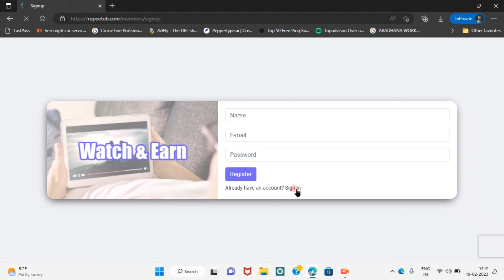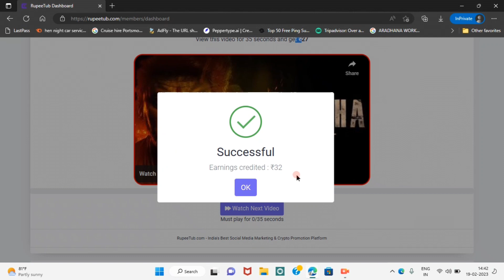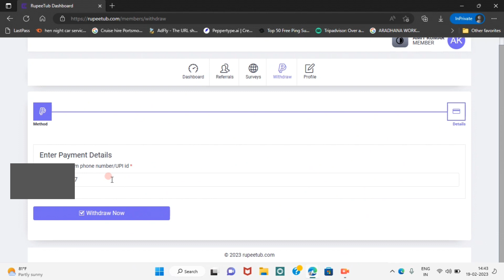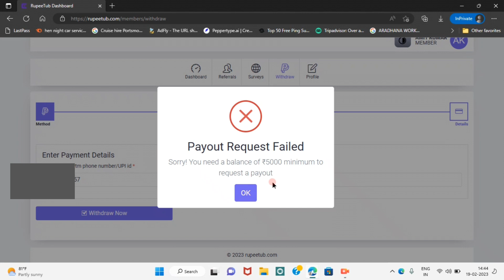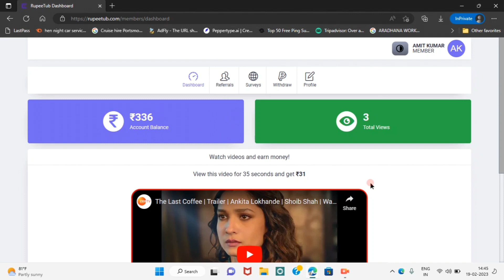Rupeetub Review In Hindi | Real or Fake | Withdrawal Proof Details | Rupeetub kya hai, How To Use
Top Search Queries-:

rupeetub withdrawal proof
money earning apps
rupeetub fake or real
rupee hub app
what is rupeetub com
rupee hub is real or fake
rupee tub app
rupeetube is real or fake
about rupeetub
earning app
rupeetub.com is real or fake hindi
rupeetub.com is real or fake 2023
rupeetub.com is real or fake withdrawal proof
rupeetub.com is real or fake withdrawal kaise kare